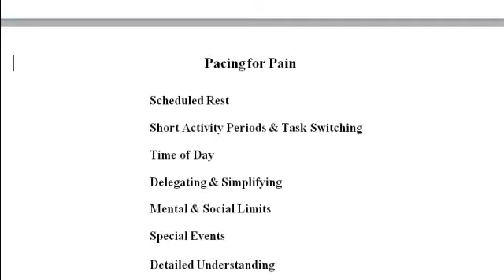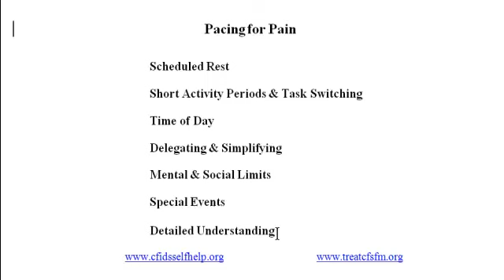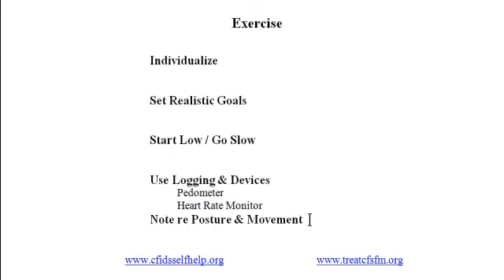Treating Pain with Medications, Pacing & Exercise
Part 1 of treating pain in Chronic Fatigue Syndrome and fibromyalgia